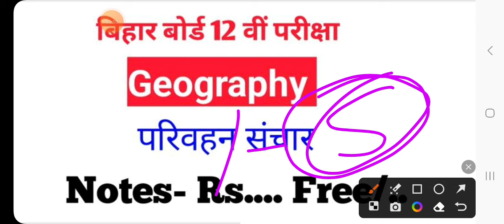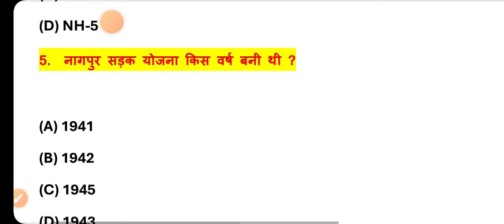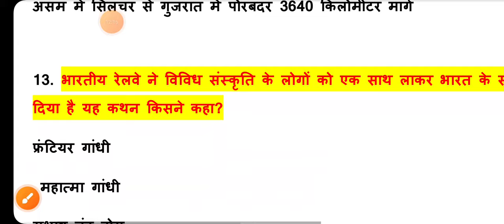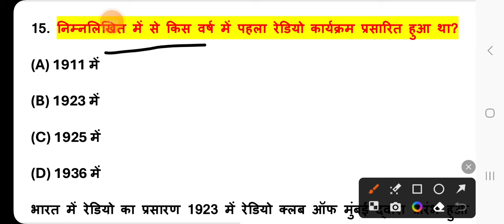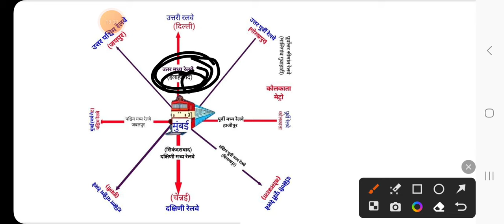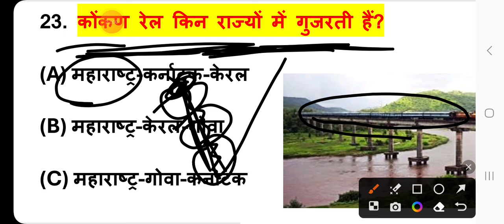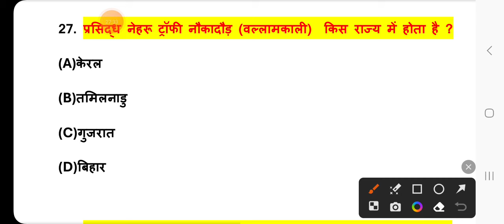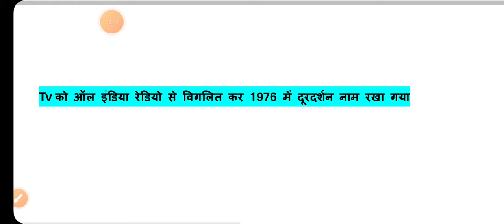Class 12 Geography (भूगोल) | परिवहन तथा संचार | अंतर्राष्ट्रीय व्यापार | Chapter 10_11 | Book 2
Class 12 geography objective by amit sir.